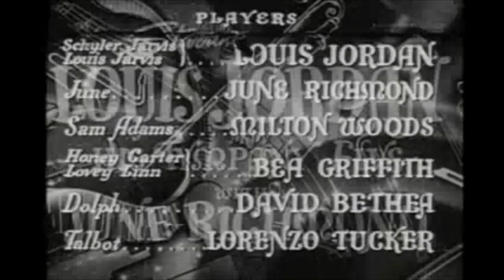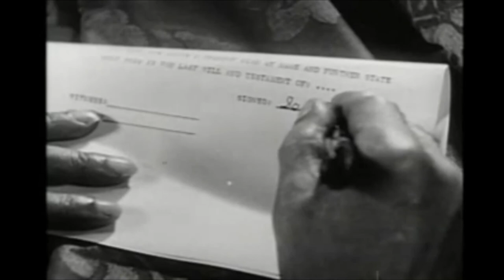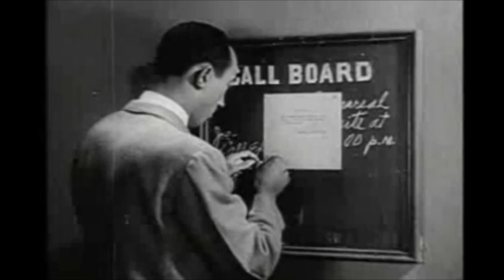Reet, Petite, and Gone (1947) Full Movie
From IMDB: Old-time musical star Schyler Jarvis, now wealthy, is dying; his last act is a visionary plan for the future happiness of his son, swing bandleader Louis Jarvis, and Honey Carter, daughter of his long-lost love. But crooked lawyer Talbot has a nefarious scheme to get his hands on the Jarvis money...and it doesn't include any happiness for Louis and Honey. Plenty of swing from Louis Jordan's Tympany Five.

14 songs in a 67 min. film!

Cast: Louis Jordan (Schyler Jarvis/Louis Jarvis), Bea Griffith (Lovey Linn/Honey Carter), Milton Woods (Sam Adams), June Richmond (June), David Bethea (Dolph the butler), Lorenzo Tucker (Henry Talbot).